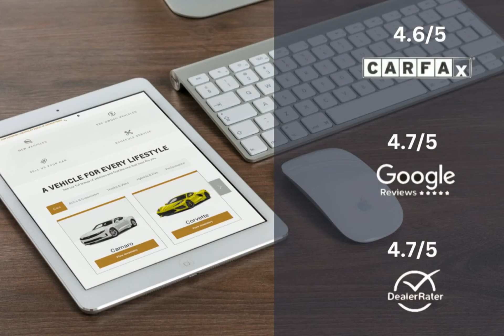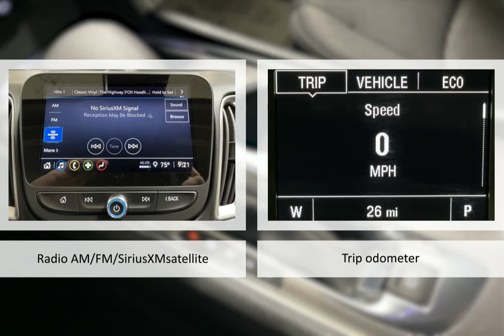2024 Chevrolet Malibu LT Lexington Georgetown Nicholasville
2024 Chevrolet Malibu LT  Dan Cummins Chevrolet Buick of Georgetown is proudly serving our friends and neighbors in Lexington, Georgetown, and Nicholasville.